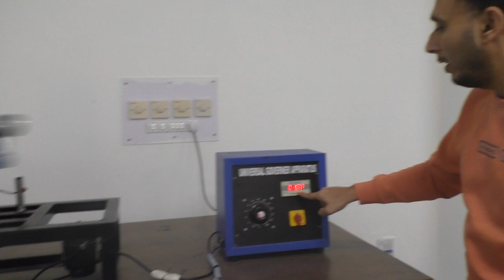Hartnell Governor in Hindi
Hartnell governor is a spring controlled centrifugal governor, in which a spring controls the movement of the ball and hence the sleeve. Above fig shows a Hartnell governor. It consists of a frame /casing, in which a precompressed helical spring is housed. The casing and spring can rotate about the spindle axis.

Where is the use of Hartnell governor?
Hartnell Governor is basically a Centrifugal governor with a spring-loaded weight instead of dead weight on the sleeve to increase the speed of the balls required to lift the sleeve on the spindle. Which will enable the governer to operate the mechanism to give necessary change in the fuel supply.

What is Porter and Hartnell governor?
The Porter and Proell governors raise the sleeve against the action of gravity. The Hartnell governor raises the sleeve against a compression spring. A sensor measures the position (lift) of each governor sleeve as it rises.

How does Hartnell governor work?
It consists of two bell crank levers hinged in the frame. The frame is attached to the governor spindle and therefore, rotates with it. Each bell crank lever carries a mass at one end a roller at the other.

Which type of governor is Hartnell governor?
A Hartnell governor is a spring loaded governor as shown in Fig. 5. It consists of two bell crank levers pivoted at the points O, O to the frame. The frame is attached to the governor spindle and therefore rotates with it.

Which is the most sensitive governor?
The Proell governor is the most sensitive governor among dead weight type governors. The sensitiveness of a governor is the ratio of the difference between the maximum and the minimum speeds i.e. range of speed to the mean equilibrium speed.

Hartnell governor used for
It is used to apply downward force onto the sleeve. Because of nut & spring, the downward force on the sleeve can be adjusted because of which means the speed of the engine can be adjusted. The nut is mounted onto the frame to adjust the compression of the spring to apply load on the sleeve.